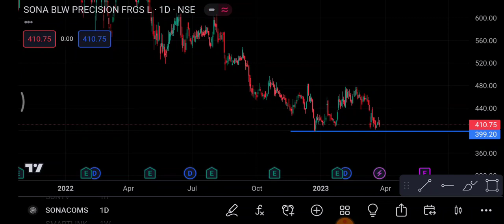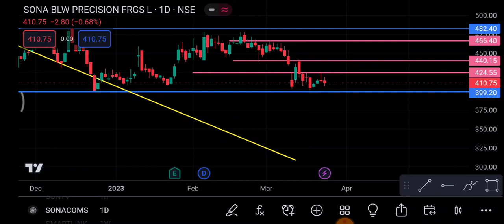Sonacoms Share 27 March | Sonacoms Share price today News | Sonacoms Share latest news